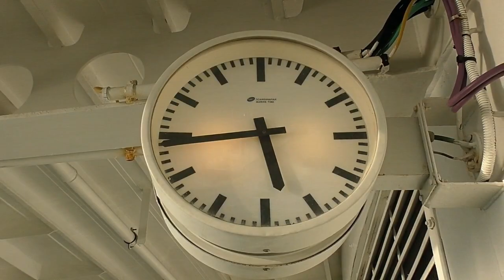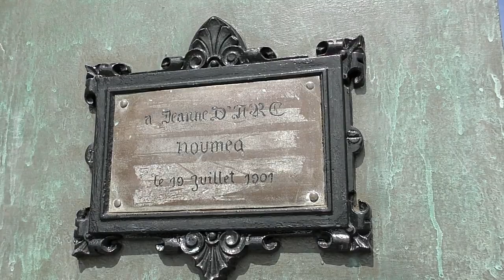1 Noumea Ruby Princess December 5 13, 2019